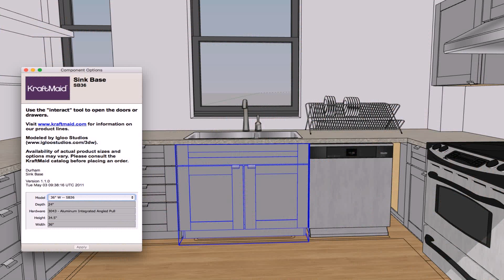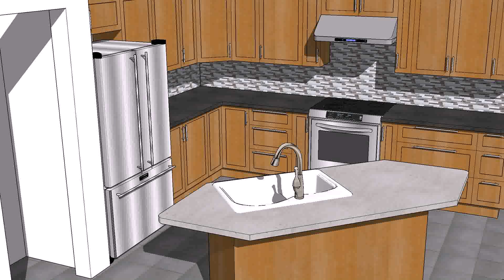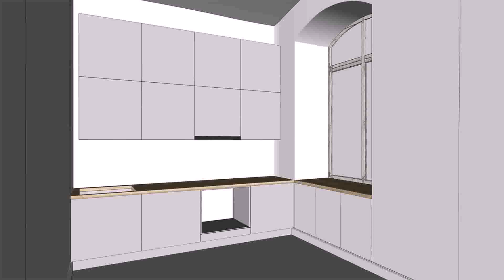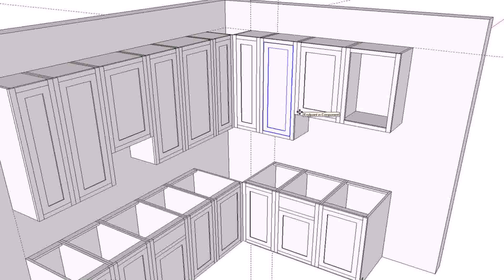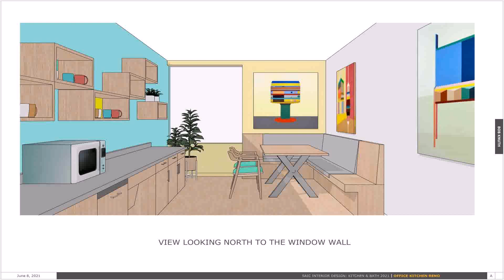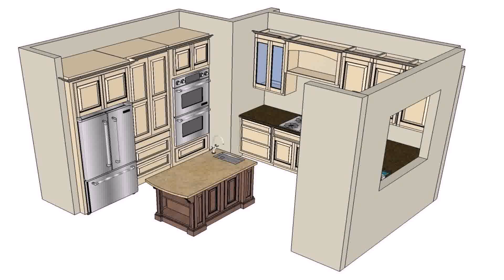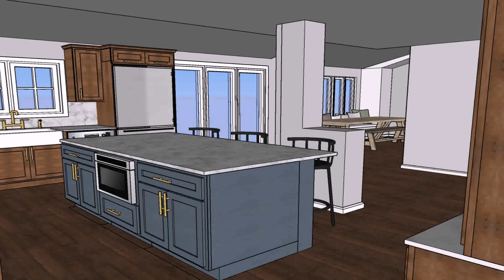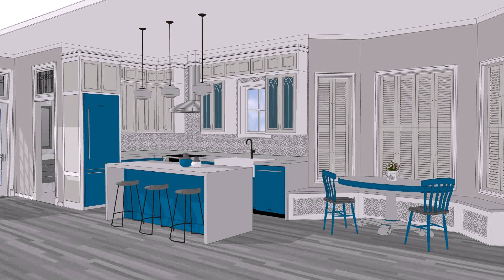Buy Car NY 5% DP